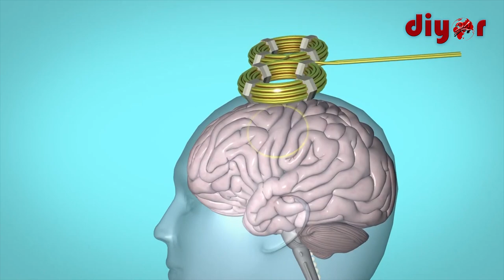Янги транскраниал магнит стимуляция аппарати “Шаҳзод-Дилдора” тиббиёт марказида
Хотира пастлигидан, диққат етишмаслигидан қийналяпсизми?

Мия, асаб тизими касалликлари ёки тушунарсиз бош оғриғи безовта қиляптими?

Хавотирланманг, эндиликда “Шаҳзод-Дилдора” тиббиёт марказида бу каби хасталикларни янги транскраниал магнит стимуляция аппарати ёрдамида даволаш йўлга қўйилди.

Ушбу аппарат бош мия ичига магнит импульслари юбориш орқали тиғ текизмай нерв фаолиятини тиклаш имкониятини беради. Магнит импульслар мия хужайраларини фаол тиклайди ва сиз дарддан қутуласиз.

Клиникада Электроэнцефалограф аппарати ёрдамида бош  мияга  таалуқли барча касалликларни аниқлаб бериш имконияти ҳам мавжуд.

Манзил: Термиз шаҳри Истиқлол кўчаси 7-уй
Мўлжал: Вилоят Қўғирчоқ театри рўпарасида.

 “Шаҳзод-Дилдора” тиббиёт маркази